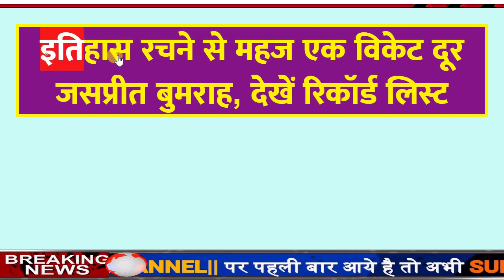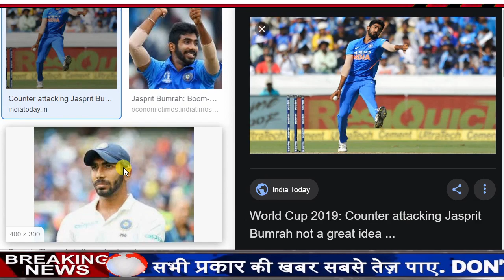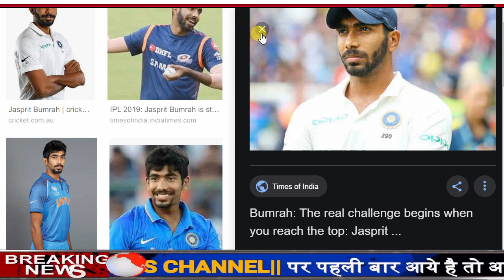पहले टेस्ट मैच में एक विकेट लेते ही बुमराह रच देंगे इतिहास,रोहित,कोहली भी करेंगे सलाम